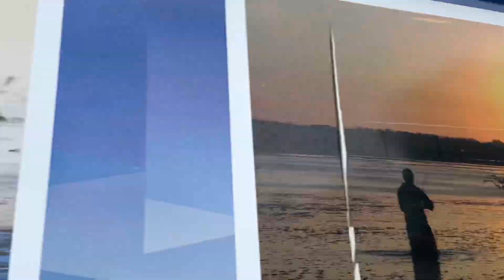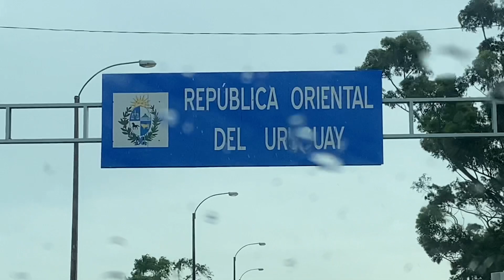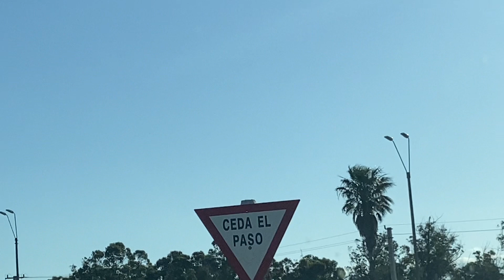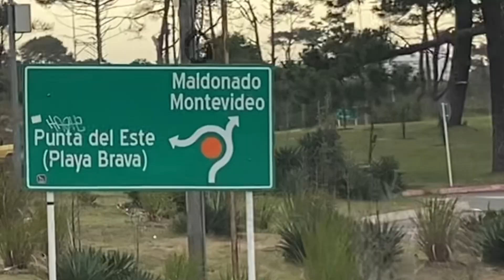Brasil para Uruguai de carro com dicas importantes no trajeto até Punta del Este